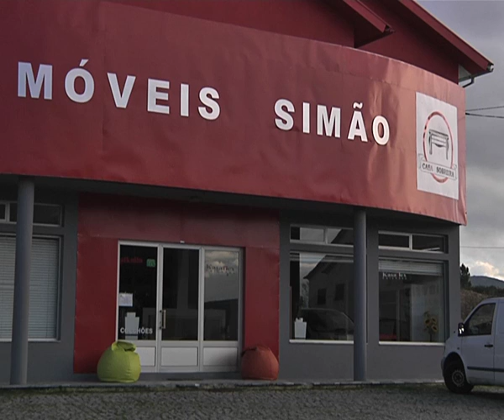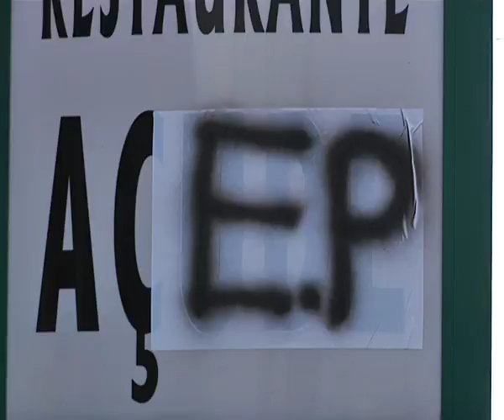Chaves, comerciantes contra a Estradas de Portugal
os comerciantes da zona fronteiriça de chaves estão em protesto com a Estradas de Portugal, depois desta empresa pública ter começado a enviar cartas com as perspectivas facturas pela instalação de publicidade nas montras dos estabelecimentos comerciais. mais um rude golpe num época de crise dizem os comerciantes, a que responde a EP dizendo que apenas está a cumprir o que a lei estipula.

Local: chaves

oráculo:
comerciantes da zona raiana de chaves em protesto contra a estradas de portugal

Fala:

ricardo pereira - comerciante

bessa júnior- comerciante

ricardo pereira - comerciante

ilídio alves- comerciante

alberto carlos - comerciante